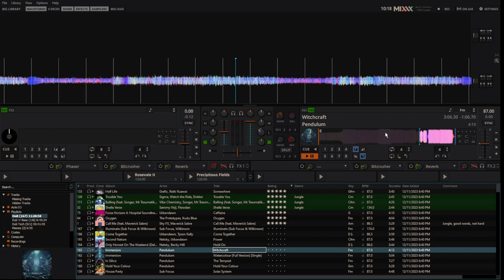MIXXX Song silent half way through bug.